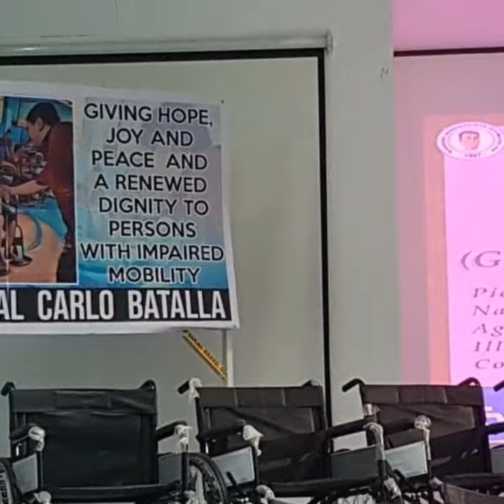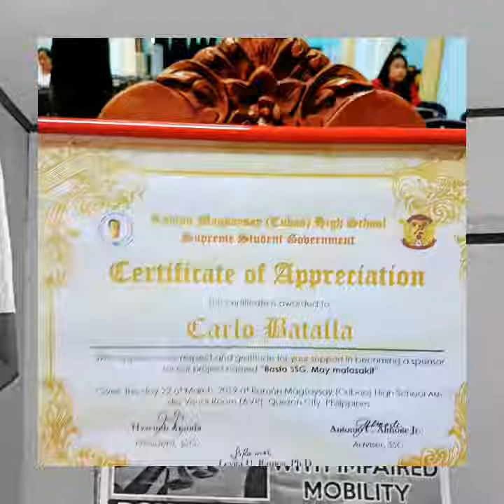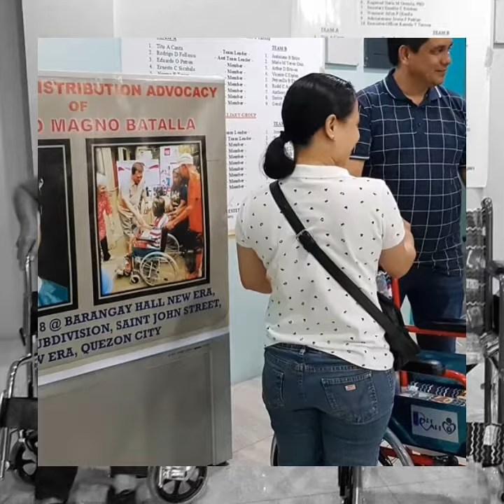CRIME AND CORRUPTION WATCH INTERNATIONAL BATALLA CARES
Ang pagpapakita ng malasakit sa kapwa ay kaugalian na dapat sana lahat tayo ay taglay tulad ng ating kapatid, kaibigan at kapanalig na si Ginoong Carlo Batalla... Ito po ang bahagi ng kwento niya sa kapwa lalong lalo na sa mga taong nangangailangan ng kalinga at tunay na pagmamahal...